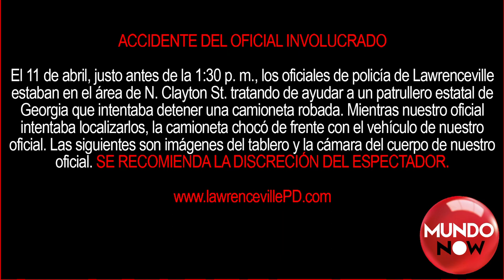Choque inesperado en persecución Policial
"Increíblemente agradecidos: Oficial de policía y recluta sobreviven a impactante choque en persecución"

¡Vídeo impactante! La semana pasada, uno de los valientes oficiales de policía y su recluta respondieron a un llamado de auxilio para ayudar a un Patrullero del Estado de Georgia que intentaba detener a una camioneta robada. Pero lo que sucedió a continuación fue sorprendente.

En medio de la persecución, la camioneta robada chocó de frente a toda velocidad con el vehículo policial  de N. Clayton Street y Perry Street. Afortunadamente, tanto el oficial como su recluta sufrieron solo heridas menores en este impactante incidente.

El cuerpo policial están my agradecidos, especialmente a aquellos ciudadanos que ayudaron a mantener a salvo al recluta mientras nuestro oficial se enfrentaba a esta situación.

El video fue  capturado por las cámaras del tablero y del cuerpo del oficial,  la calma con la que actuaron en medio de la adversidad. Este incidente es un poderoso recordatorio de los peligros a los que los oficiales de policía se enfrentan en su labor diaria para proteger a la comunidad.